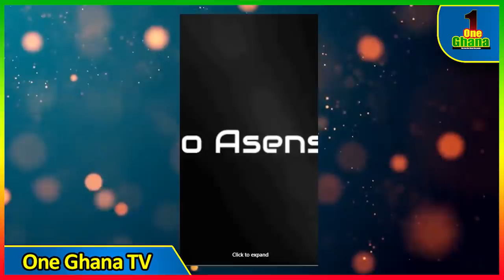Kwadee’s new video with his girlfriend gets netizens talking; Mcbrown Apologises to Nana Addo